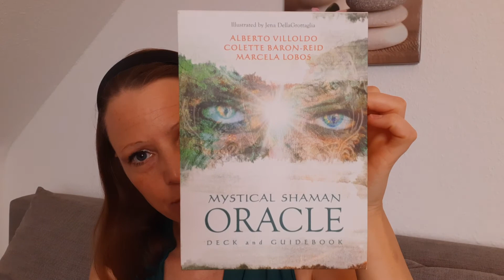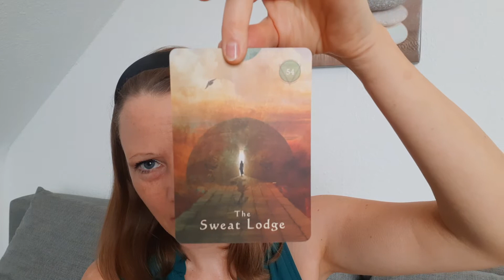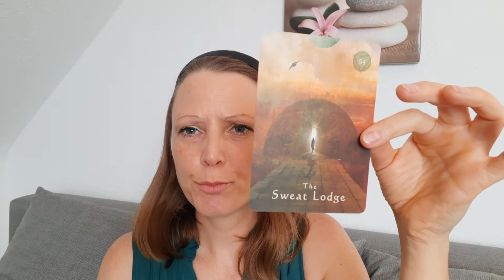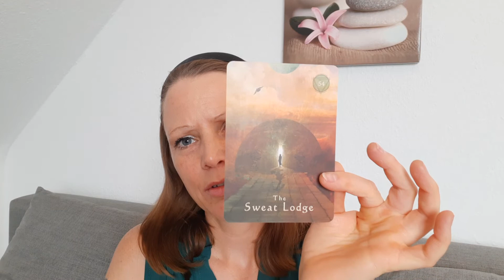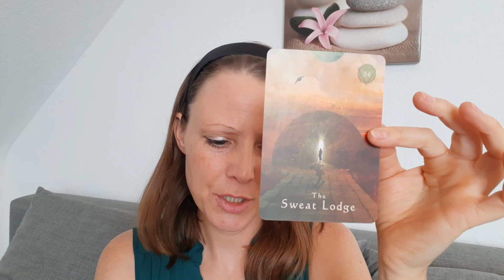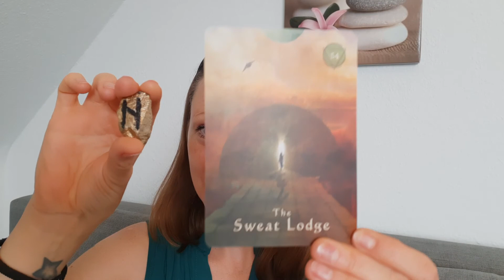Preview for the new rune week (05.-11.06.22) with the rune Hagalaz and the card "the sweat lodge"*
Preview for the new rune week (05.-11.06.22) with the rune Hagalaz and the card "the sweat lodge"*, endometriosis & runes 🌠🎗

The rune Hagalaz is about a destruction due to hail. But after every bad weather the sun is going to shine again. And quite often the air is much better, cleared up, after a thunderstorm. So maybe new things can grow after the old ones are gone 🙏.

Then we have the card "the sweat lodge"*. A sweat lodge is really different to a sauna. A sweat lodge is more spiritual and it is about clearing, refreshing ones energy. I attended a sweat lodge last September 2021 that was organised by Heidi & Stormy- Stormy is Native American and the sweat lodge presents his culture, as well. So a sweat lodge is a real natural thing, you sit on motherearth in something that is similar to a tent and it is totally dark. In the middle is a hole where hot stones are layed down. And every now and then water is given over the stones. So the sweat lodge gets really hot. So, last September 2021 there were 4 'rounds' and every 'round' had been dedicated to a cardinal point: North, East, South and West. As well, we sang old songs of Stormy's culture and every emotion was welcome.

The rune Hagalaz and the sweat lodge are both about letting old energy pass away and getting refreshed by new energy afterwards 🙏.

So let's have a look what will happen 🌟.

P.s.: the rune expert in Germany is Christopher Weidner with his @geheimnisakademie (*unpaid mentioning, no advertisement*).

Yours
Bettina 🎗

*with the kind permission of the Hay House publishing company I use the "mystical shaman oracle deck and guidebook" by Alberto Villoldo, Colette Baron-Reid and Marcela Lobos 💖